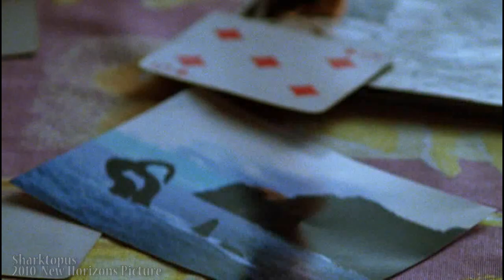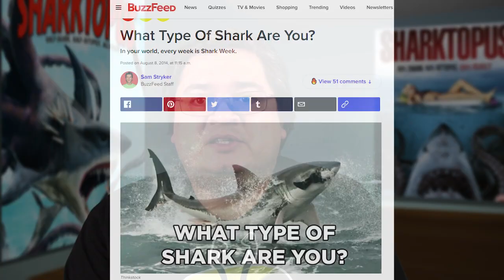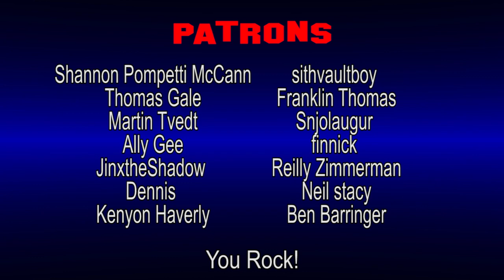Sharktopus Movie Review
In time for SharkWeek !

And I wanted to review a movie that wasn't, you know, gross.

A half-shark, half-octopus creature created for the military, creates a whole lot of terror in Mexico while a scientist who helped create it tries to capture/kill it. Stars Eric Roberts without a Human Centipede.